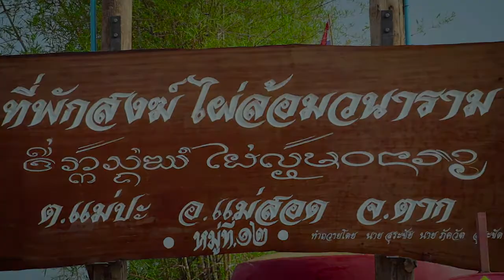ผ้าไหมอ้ายลืม - จินตหรา พูนลาภ กลุ่มแม่บ้าน บ้านใหม่หนองบัวคำ หมู่ที่ 11 ตำบลแม่ปะ อ.แม่สอด จ.ตาก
สนับสนุนข่าวโดย
 ร.ต.ธงชัย มณีศร อดีตนายทหารพัฒนา ( ท่าข้าม 23 วังแก้ว ) และ กลุ่ม " รวมพลังคนแม่ปะ "

ขอขอบคุณ ผลงานเพลงเพราะๆ
 เพลง - ผ้าไหมอ้ายลืม - จินตหรา พูนลาภ กลุ่มแม่บ้าน บ้านใหม่หนองบัวคำ หมู่ที่ 11 ตำบลแม่ปะ อ.แม่สอด จ.ตาก

บ้านใหม่ไผ่ล้อม ตำบลแม่ปะ อำเภอแม่สอด จังหวัดตาก จัดงานบุญพิธี ทอดผ้าป่าสามัคคี นำเงินรายได้ จัดสร้างศาลาการเปรียญ หลังใหม่ ให้กับ ที่พักสงฆ์ไผ่ล้อมวนาราม

 เมื่อวันที่ 12 เมษายน 2564 ขึ้น 1 ค่ำ เดือน 8 เหนือ เวลา 09.09 น. ที่ผ่านมา นายอดิศักดิ์ ระลึกมูล พร้อมครอบครัว และ นางยุพิน จักษุ พร้อมครอบครัว พร้อมด้วย นายภาคภูมิ บูลย์ประมุข  สมาชิกสภาผู้แทนราษฎรจังหวัดตาก เขต 3, นายมานพ ยะเขียว นายกองค์การบริหารส่วนตำบลแม่ปะ, นายนิกร ก๋าดำดง ผู้ใหญ่บ้านใหม่ไผ่ล้อม หมู่ที่ 12 ตำบลแม่ปะ พร้อมด้วย พ่อเลี้ยงคำ จันทร์บุญ ( เจ้าของท่าข้าม 23 วังแก้ว ) และ ร.ต.ธงชัย มณีศร อดีตนายทหารพัฒนา นำทีม กลุ่ม " รวมพลังคนแม่ปะ " ร่วมกับ ชาวบ้านใหม่ไผ่ล้อม จัดงานบุญพิธี ทอดผ้าป่าสามัคคี นำเงินรายได้ ร่วมสมทบทุน จัดสร้างศาลาการเปรียญหลังใหม่ แทนหลังเก่าที่ชำรุดทรุดโทรม มอบให้กับ ที่พักสงฆ์ไผ่ล้อมวนาราม เป็นถาวรวัตถุ ถวายไว้ในพระพุทธศาสนา โดยมี พระครูเวฬวันจันทรัศมี เจ้าคณะตำบลแม่ปะ เขต 1 เจ้าอาวาสวัดเวฬุวัน เป็นประธานพิธีฝ่ายสงฆ์ ร่วมอนุโมทนาบุญ ให้กับ พระสมพอง ญาณวิเวโก เจ้าสำนัก ที่พักสงฆ์ ไผ่ล้อมวนาราม ที่ได้มีดำริ จัดสร้าง ศาลาการเปรียญหลังใหม่ แห่งนี้ขึ้น เพื่อให้พี่น้องชาวบ้านใหม่ไผ่ล้อม และพี่น้องชาวตำบลแม่ปะ ทั้ง 12 หมู่บ้าน และพี่น้องชาวอำเภอแม่สอด จังหวัดตาก ได้มีสถานที่ปฏิบัติธรรม ประกอบกิจทางพระพุทธศาสนา ให้เจริญรุ่งเรือง สืบต่อไป

 ประวัติความเป็นมาของที่พักสงฆ์ ไผ่ล้อมวนาราม เริ่มก่อสร้างขึ้น เมื่อวันอาทิตย์ ที่ 2 กุมภาพันธ์ ปีพุทธศักราช 2557 ขึ้น 3 ค่ำ โดยชาวบ้านใหม่ไผ่ล้อม ได้นิมนต์ พระสมพอง ญาณวิเวโก มาเป็นประธานในการจัดสร้าง และเป็นเจ้าสำนัก ที่พักสงฆ์ ไผ่ล้อมวนาราม เพื่อเป็นขวัญกำลังใจให้กับชาวบ้าน ให้ก่อกรรมทำแต่ความดี เป็นที่พึ่งทางใจให้แก่ชาวบ้าน มาจนถึงปัจจุบันนี้

 สนับสนุนข่าวโดย  /  ร.ต.ธงชัย มณีศร อดีตนายทหารพัฒนา ( ท่าข้าม 23 วังแก้ว ) และ กลุ่ม " รวมพลังคนแม่ปะ "